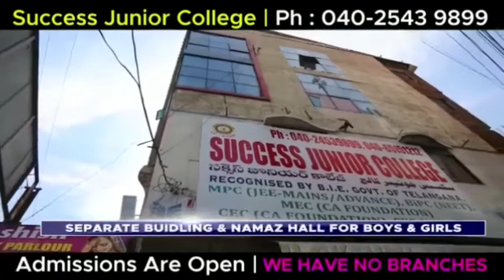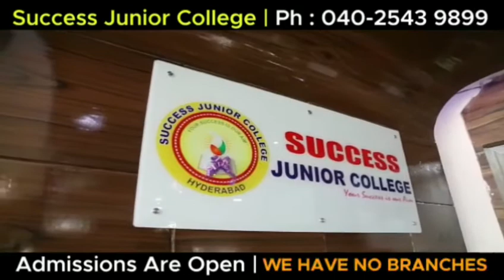BTS NEWS DAILY DRAINAGE PROBLEM ON THE SHALIBANDA ROAD PUBLIC REQUEST TO TAKE ACTION ON THIS PROBLEM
SHALIBANDA ROAD DAILY DRAINAGE PROBLEM I REQUEST TO TAKE ACTION ON THIS MATTER AUTHORISED PERSON PUBLIC PROBLEM ON OVERFLOWING THE DRAINAGE